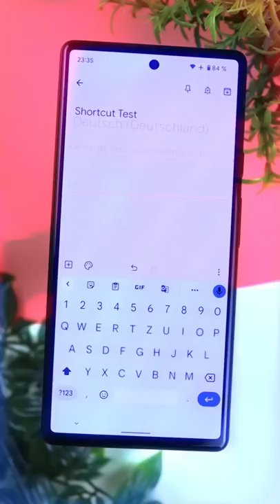💡 Nachrichten nicht mehr tippen: Shortcuts auf der Handy-Tastatur | DasIstJay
Jedes Jahr auf's Neue kommen die Nachrichten, die nur einmal pro Jahr kommen können: "Alles Gute dir zum Geburtstag", "Frohe Weihnachten dir" oder " "Fröhliches und gesundes neues Jahr". Man könnte jetzt natürlich auf alle Nachrichten einzeln antworten - selbst auf die, die nur per Copy & Paste an dich geschickt wurden. Man könnte auch ein und die selbe Nachricht kopieren und jeder einzelnen Person zukommen lassen. Oder man geht einen anderen Weg...